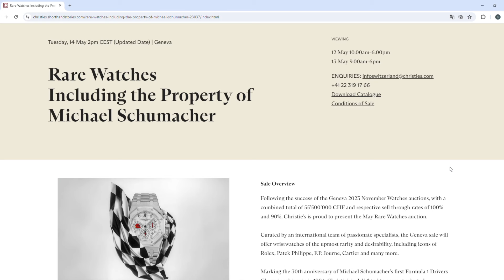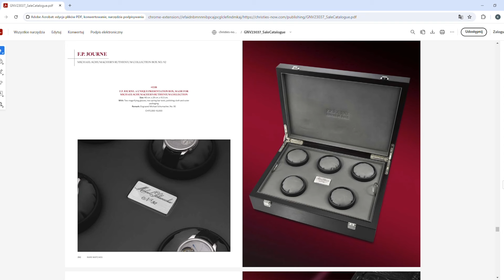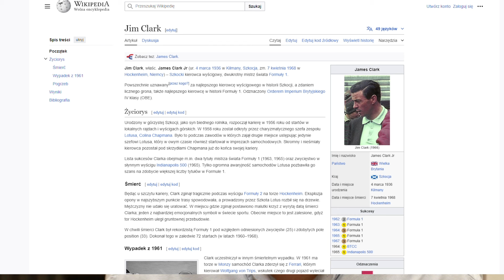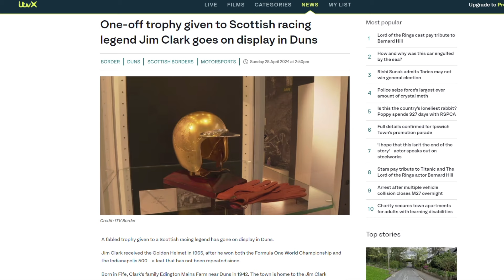Atak hackerów na dom aukcyjny. Formuła 1. Zegarki Schumachera i złoty kask kierowcy wszechczasów.